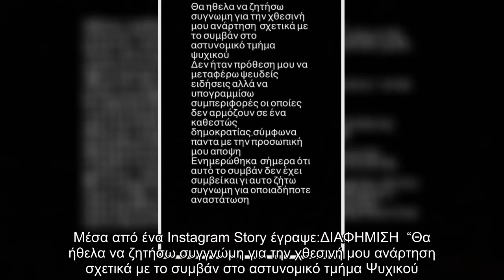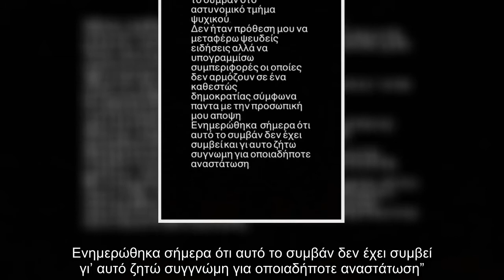Νίκος Μουτσινάς: Η δημόσια συγγνώμη στις αστυνομικές αρχές του Ψυχικού για το περιστατικό με τον ανή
Νίκος Μουτσινάς: Η δημόσια συγγνώμη στις αστυνομικές αρχές του Ψυχικού για το περιστατικό με τον ανήλικο (pic)